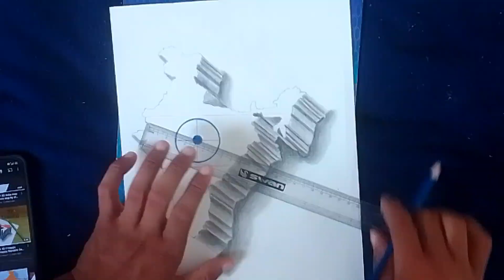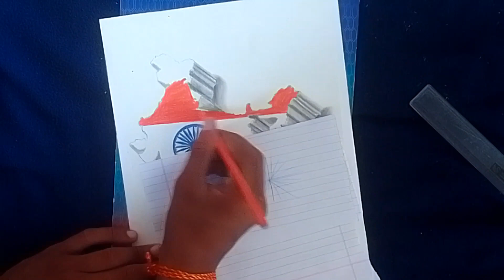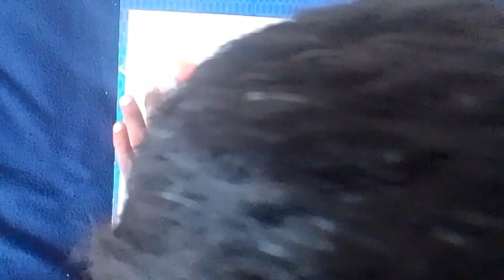How to draw 3d drawing of India map.